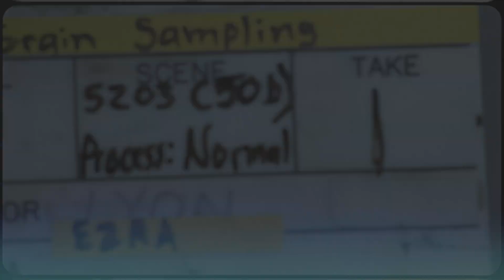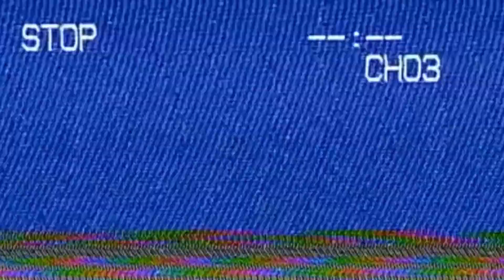John Cena and Awkwafina just hit the Jackpot! 🤑 | Fresh Releases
Fresh Releases
S1E247 ► Jackpot!

Paul Feig is back with his new movie Jackpot! We checked it out on Amazon Prime and are here to give you our thoughts!

Follow Us ✅
🐦@DrivebyMov -   / drivebymovies​

Watch the Movie:
Jackpot! (2024)

Gear 📹
Cameras:

Music 🎵
"Mechanical Room" by Ethan Sloan